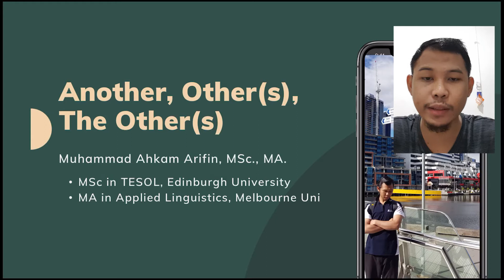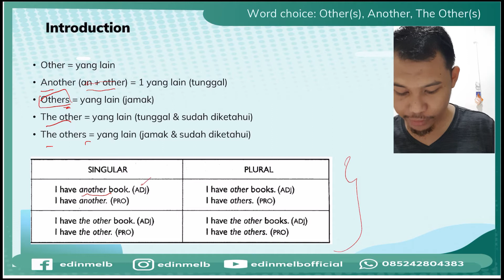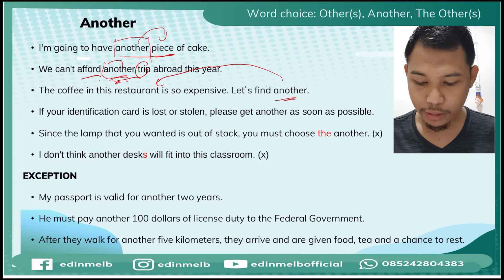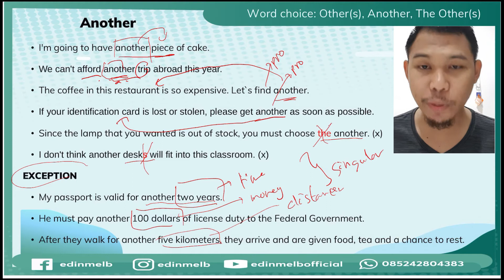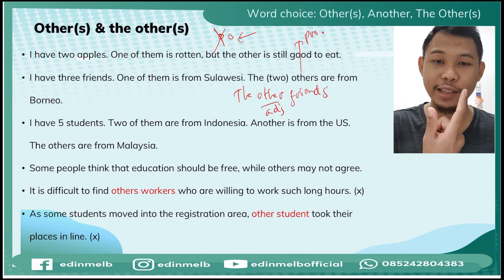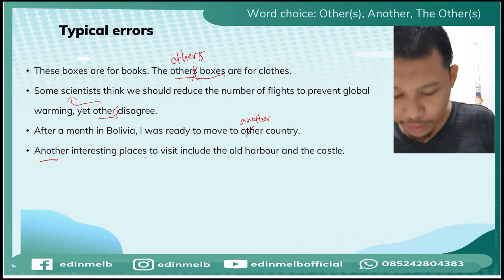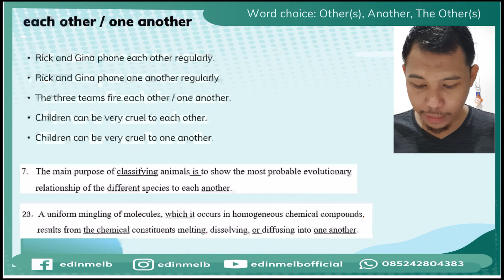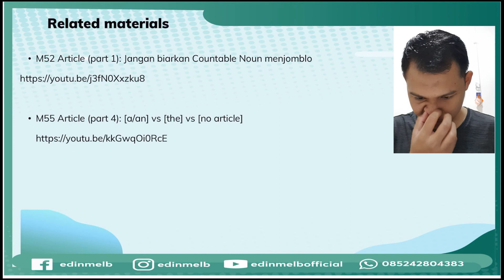SKILL 60: Distinguish other, another, and others - Belajar TOEFL structure and written expression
Keyword: SKILL 60: Distinguish other another and others, Belajar TOEFL structure and written expression